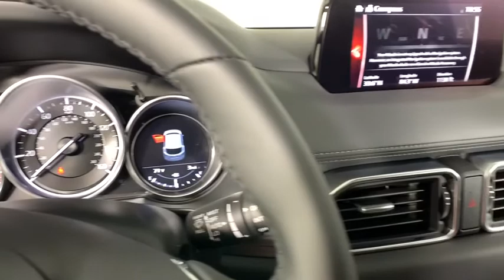2020 Mazda CX-5 Morrow, Peachtree City, Newnan, McDonough, Union City, GA M27271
Eternal Blue New 2020 Mazda CX-5 available in Morrow, Georgia at Hennessy Mazda Buick GMC. Servicing the Peachtree City, Newnan, McDonough, Union City, GA area.